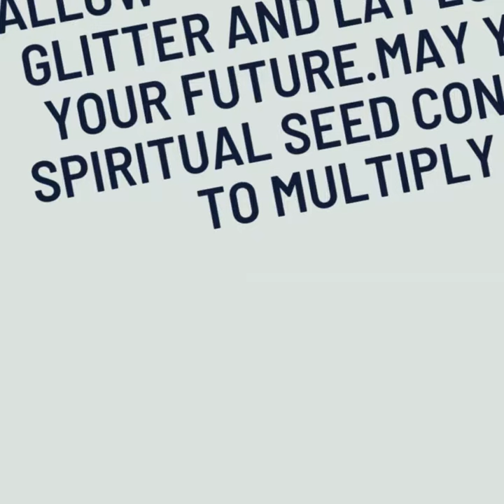STEPING INTO 2023 IN VICTORY ( MY seed bearing abundance fruits )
Affluence starts with seed bearing plant .Just one living seed planted on a fertile soil is all that is needed to turn 2023 into life changing year forever.
Take a chance and eternity may smile on you.
REVEREND  .D ALUM